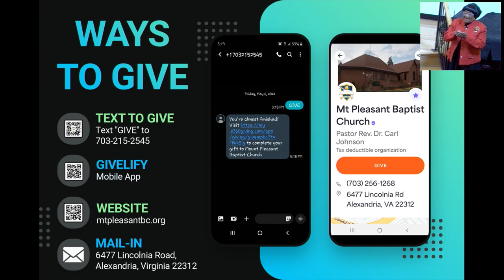"God Is Working On My Little Bit"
Pastor Johnson teaches from 2Kings 1-7